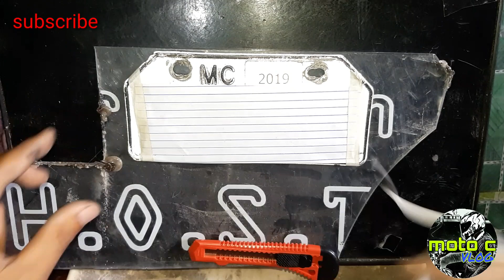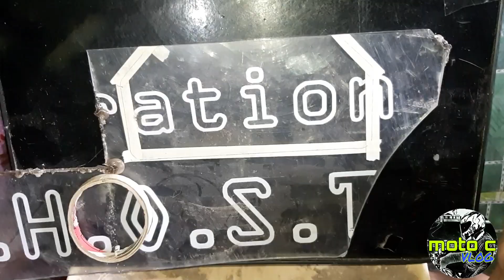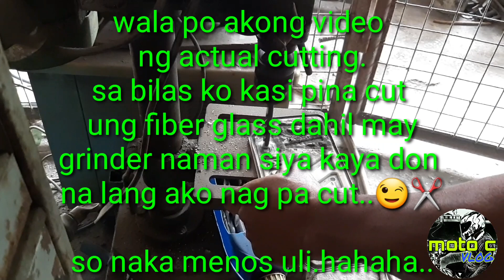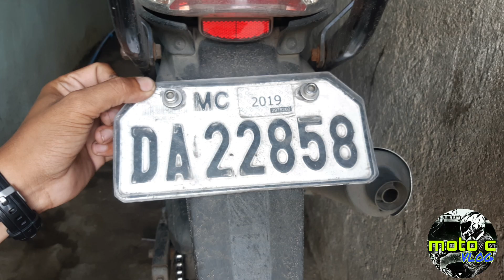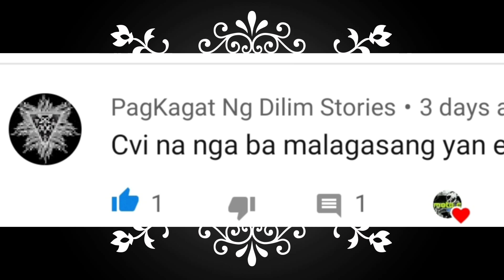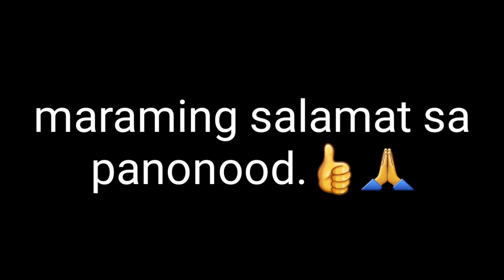acrylicglass D.I.Y | How to make Plate Number Protector gamit ang Acrylic Fiberglass | vlog # 6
good day po. Ituturo q po ngayon ang pag gawa ng "Plate Number Protector"
gamit ang mga sumusunod:

1. scrap acrylic fiberglass
2. cutter
3. masking tape
4. lapis/pencil
5. at ruler.

Sa mga walang budget dyan na nag hahanap ng alternatibong solusyon
para maprotektahan ang ating plate number damage. Sana makatulong itong video na ito sa inyo.

RideSafe..